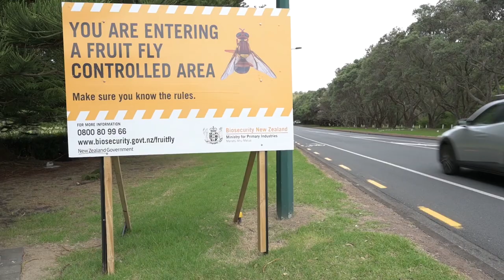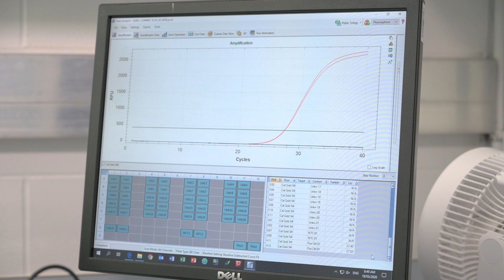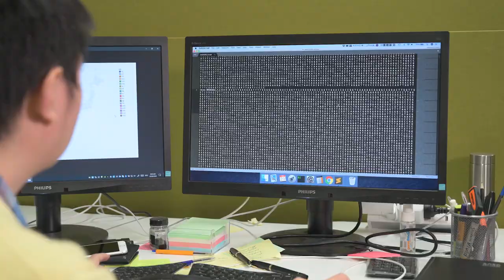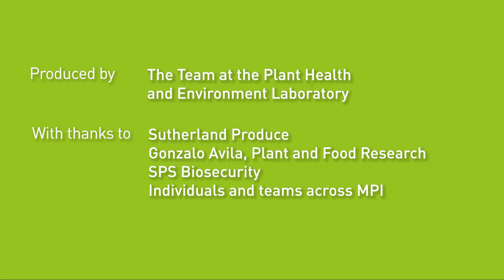Science at work – Protecting Plants | International Year of Plant Health 2020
The International Year of Plant Health 2020 aims to raise awareness of the importance and impacts of plant health on global issues such as hunger, poverty, climate change, and economic development.